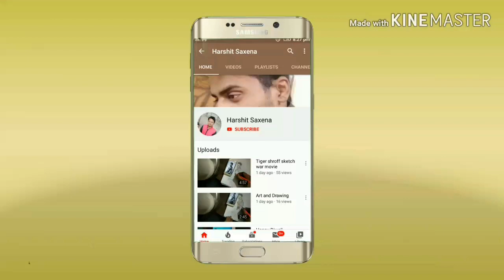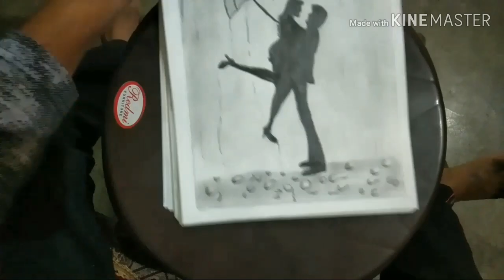Beautiful Couple Rain Scenery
Hey guys,
Here you can learn how to draw different sketch, scenery and different art work.

rain photos with couple
romantic couple in rain hd wallpaper
romantic rainy images
lovers in rain wallpapers
lovers images in raining
couple in rain quotes
romantic rain images download
images of lovers in rain with quotes